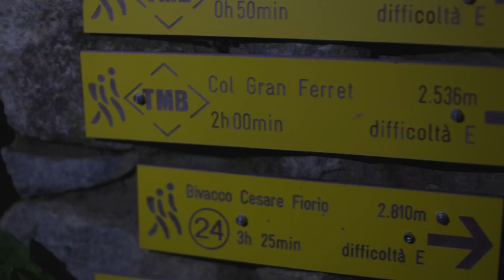Strava Segment Stories: Grand Col Ferret (UTMB® Mont-Blanc)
Segments tell the stories of the communities who built them. Some carry the indelible memories of the elite pros, others the tales of wide-eyed amateurs – moments that later fade into myth, into legend.

The Grand Col Ferret is one of those. It’s housed the greatest trail running battles in the history of the UTMB®, the largest and most demanding trail race in the world. It spans three countries – France, Italy and Switzerland – and curves around Mont Blanc. That’s where it leaves a mark.

Your body and mind are imprinted by the view of the southern slopes of the Mont Blanc massif, and you’re propelled to the highest point of the race (2,537m/8,323ft). The runners then trek into Switzerland and the Canton of Valais to embark the second part of their adventure – but it’s far from over.

“It's steep. It wakes you up. It’s windy. It’s le Grand Col Ferret. It's always a great time.” Youssoupha n'Diaye

Youssoupha N'diaye
Sébastien Chaigneau
Marcella Biondi
Natalia Mastrota
Carrie Craig
Sofia Parisi
Jim Walmsley
Stephanie Howe
& UTMB® Mont-Blanc
Grand Col Ferret
A film by Alexis Berg

Drone operator Julien Raison
Additional Operator Justin Galant

Archive images provided by UTMB® Mont-Blanc
Editing First Frame
Calibration First Frame
Music Audionetwork